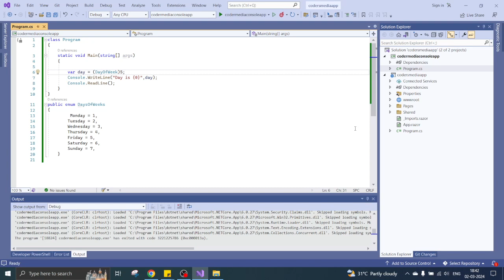How do I cast int to enum in C#